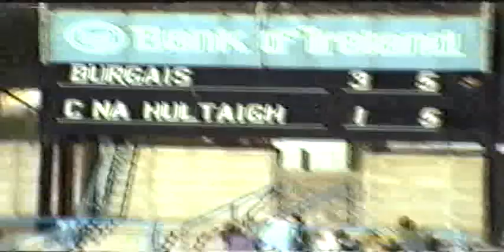Burgess v Clonoulty Rossmore 1990 County u16b final Pt3.mpg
U-16 County final 1990 Burgess v Clonoulty Rossmore in Semple Stadium